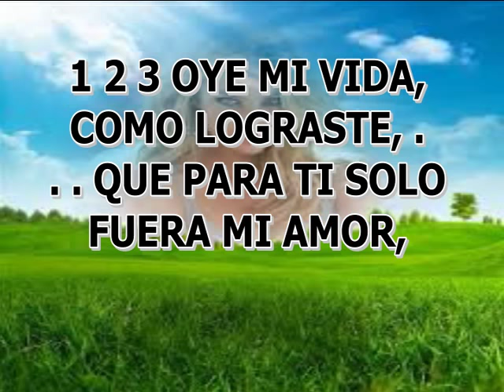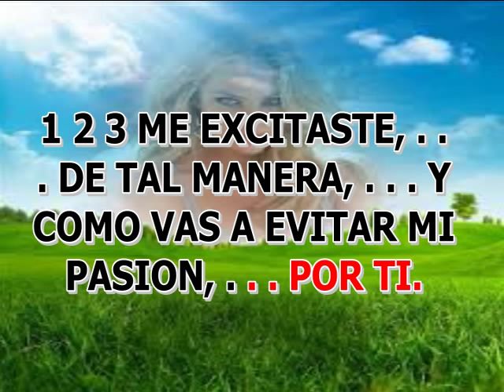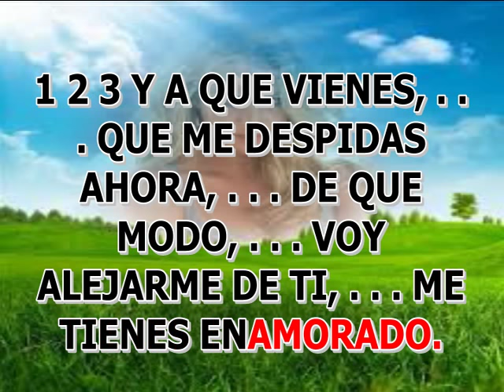ME ATRAPASTE DARIO GOMEZ KARAOKE LETRA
PISTAS Y KARAOKES PARA AFICIONADOS Y CANTANTES, TODOS LOS GENEROS. D.J. SALOMON 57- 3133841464